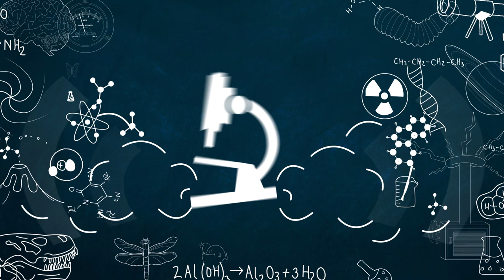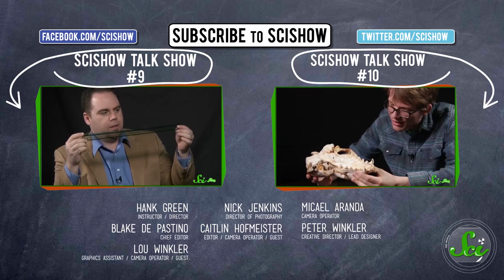Pumas and Slither the Gopher Snake: SciShow Talk Show #12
Hank and Katherine talk about the wild cat known variously as a puma, mountain lion, cougar, panther and catamount and then Jessi from Animal Wonders brings a special animal guest to visit.